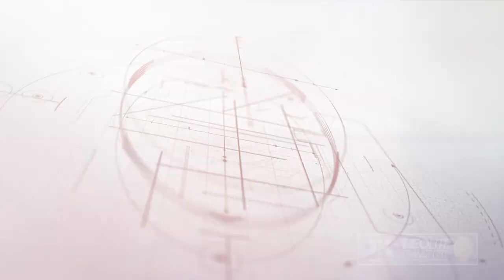KIMTEK LEOLITE - Tactical Personnel Carrier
Introducing a revolutionary new UTV skid unit designed specifically for law enforcement agencies, search and rescue teams, military police, border patrol and customs, and many more. This patent pending design brings an amazing amount of mission options so that if mission objectives rapidly change then the agency can readily adapt with them. The LEOLITE Transport may just be the solution you’ve been searching for.